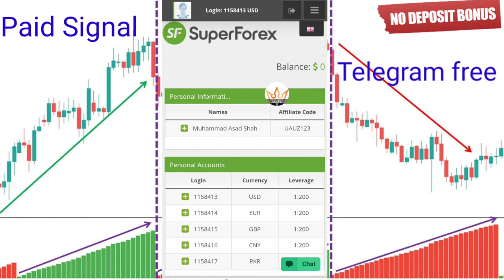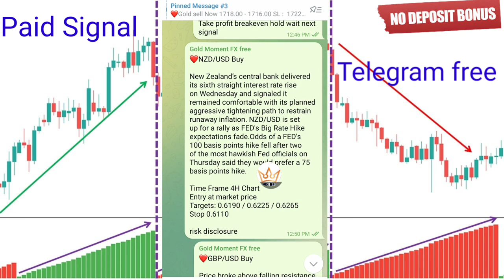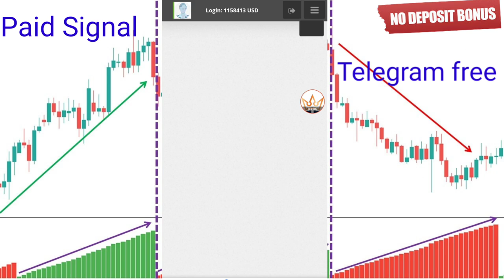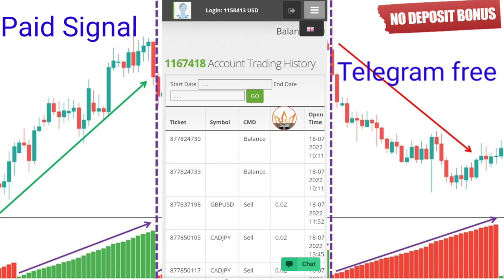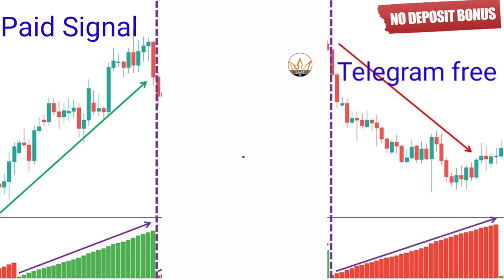60$ No deposit bonus forex super Forex || deposit bonus 2022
Latest offers
And recommended broker

1. no deposit Bonus
2. no deposit bonus Forex
3. no deposit bonus 2022
4. no deposit bonus Forex 2022 pakistan
5. no deposit bonus broker
6. no deposit bonus forex old broker
7. bonus forex 2022 pakistan
8. no deposit bonus Forex trading
9. no deposit bonus trading
10. no deposit bonus broker 2022